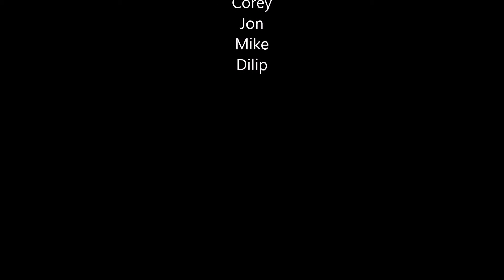Teh Party Crew in Whistler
Glacier footage at the beginning of Kellie and Mike is from 2013. The rest of the video is from last weekend's 2014 trip.